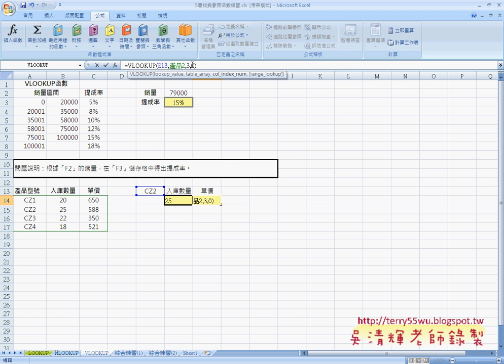05VLOOKUP函數EXCEL函數與VBA 吳老師)